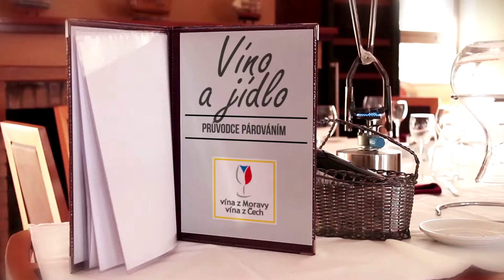Jídlo a Ryzlink vlašský